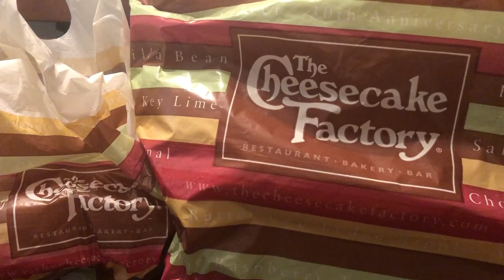POUKI REZON MANJE LAKAY PI IMPORTANT POU KÒW